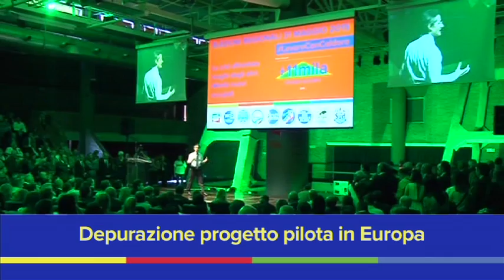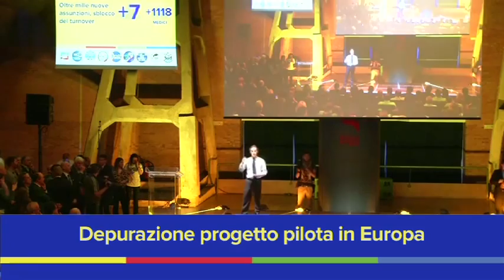Depurazione progetto pilota in Europa - Stefano Caldoro a Finalmente il Futuro